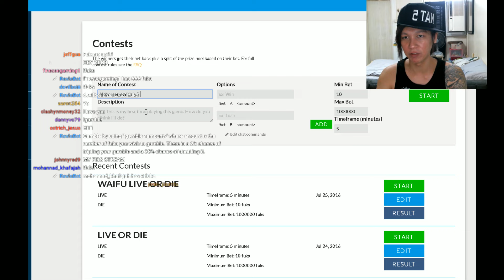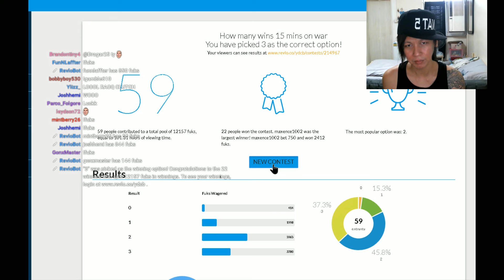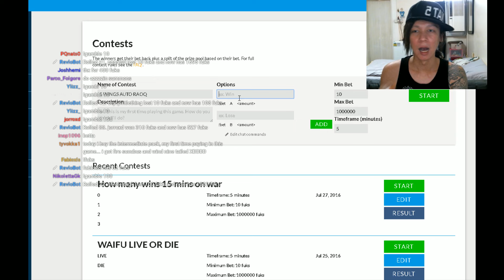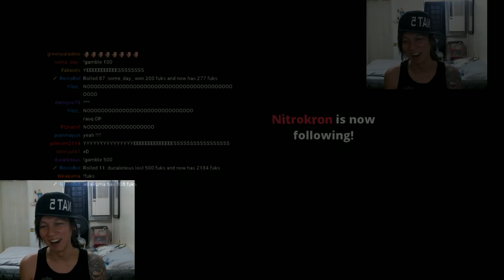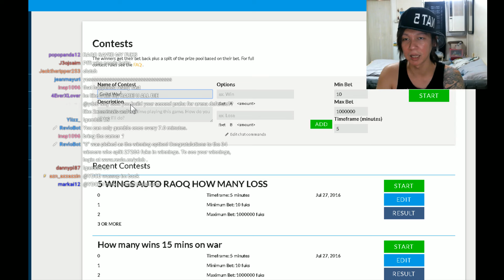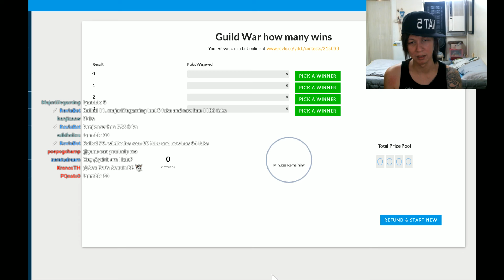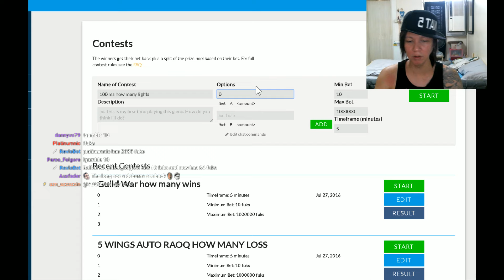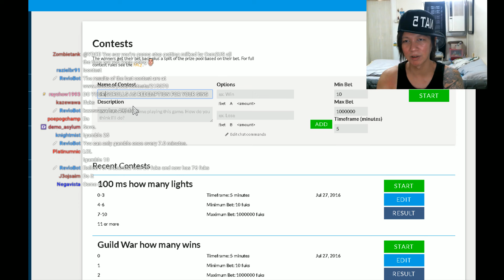YDCB Summoners War - Raoq Day Stream